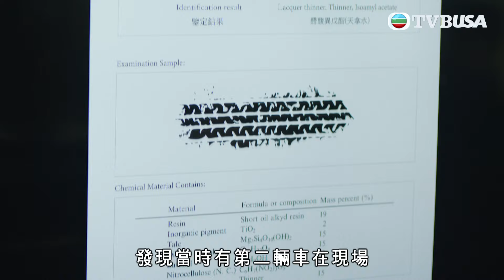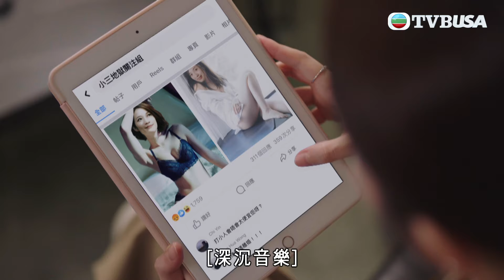八卦傳聞滿天飛 佩清睇淡當無事？！｜法證先鋒VI 倖存者的救贖｜黃宗澤｜袁偉豪｜蔡潔｜懸疑｜刑偵｜犯罪｜警匪｜TVBUSA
「滅罪鐵三角」法證部高級化驗師余星柏（黃宗澤飾）、重案組高級督察井浩然（袁偉豪飾）及法醫科高級醫生范佩清（蔡潔飾），帶領各自的精英團隊，調查不同離奇命案，用專業的法證科學、精密的法醫知識、嚴謹的執法精神追尋真相，要還生者公道，替死者雪冤！星柏、浩然與佩清只相信科學解釋到的事實與真相，然而，他們在愛情道路上，卻遇上科學無從解釋的際遇。星柏、浩然本要與伴侶邁入人生的新階段，怎料波折橫生；佩清未能放下故人，無法解開心結⋯⋯